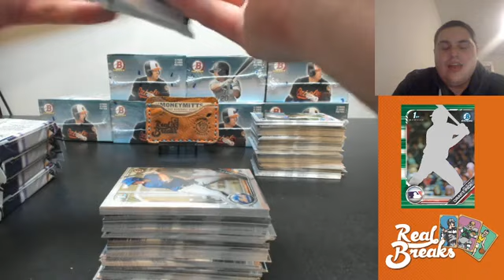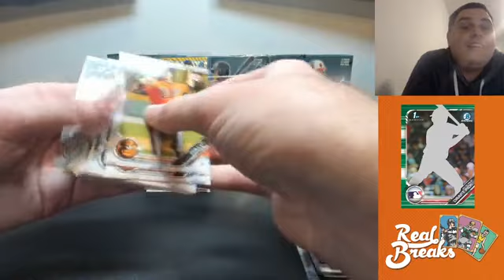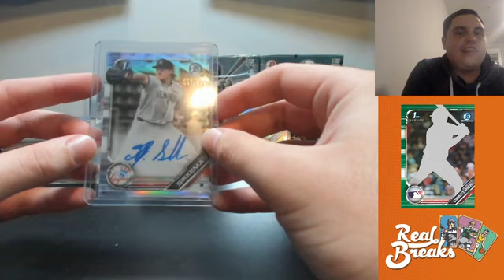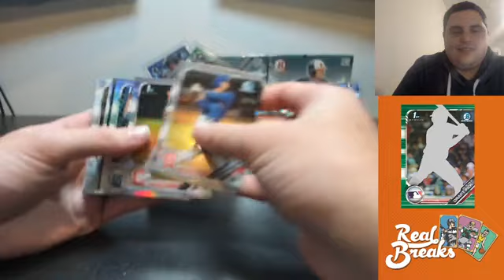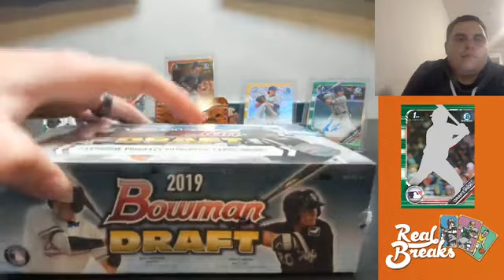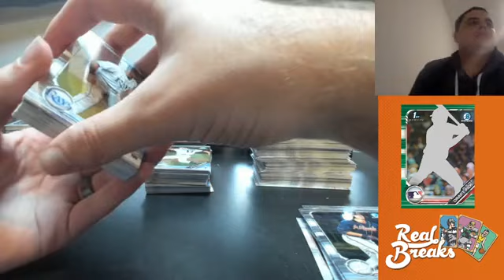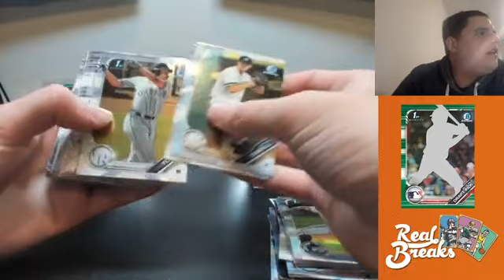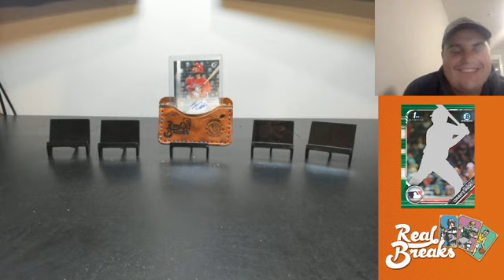2019 Bowman Draft #27 with Special Guest Louis Geneux from Team GaryVee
2019 Bowman Draft #27 (12/8/19) with TeamTitus and Special Guest Louis Geneux from Team GaryVee

Money Mitt Hit of the Break - CJ Abrams Orange Refractor Auto /25

Also on showcase - Shea Langeliers Blue Refractor Auto /150 & Green Refractor Auto /99, Brett Baty Purple Refractor Auto /250